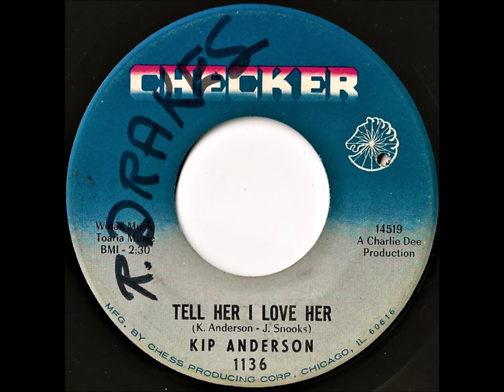Kip Anderson- Tell Her I Love Her